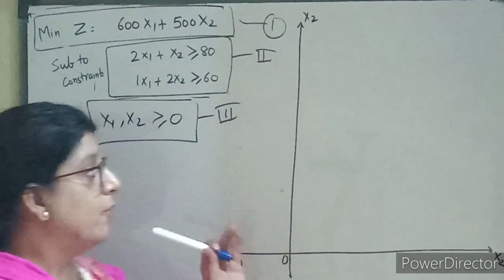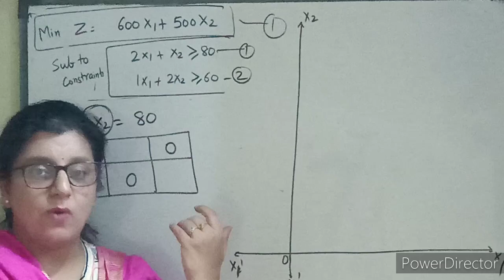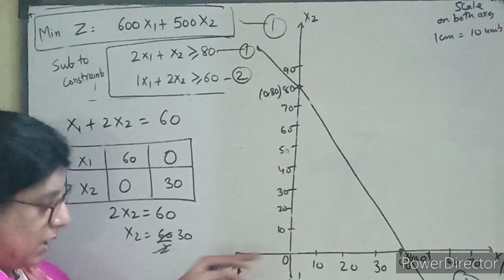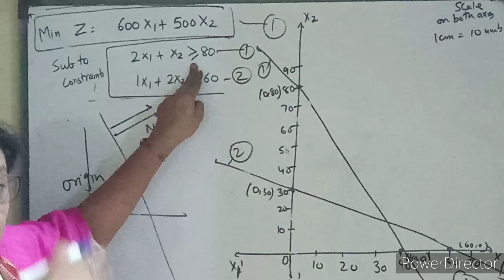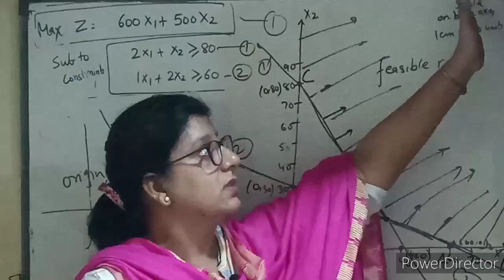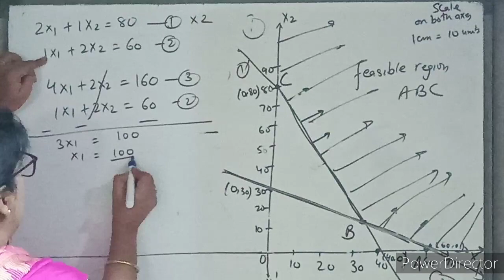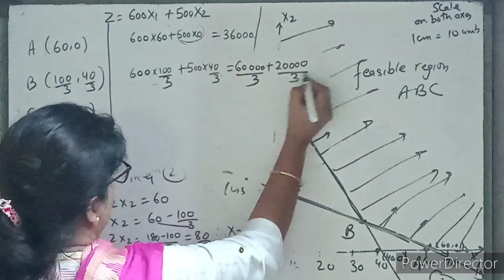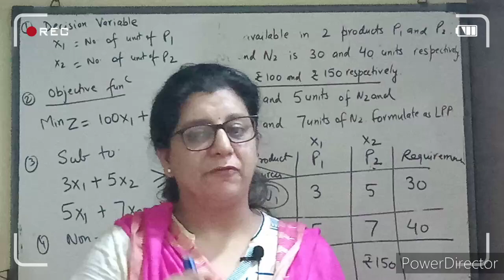To solve linear programming problem by graphical method Minimization type.....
Explain how to solve linear programming problem of minimization type by graphical method.